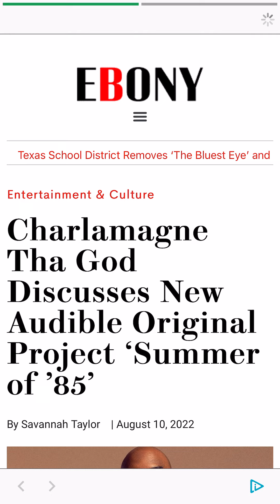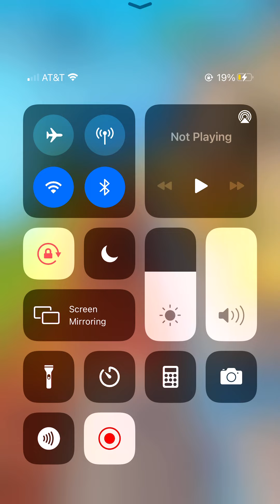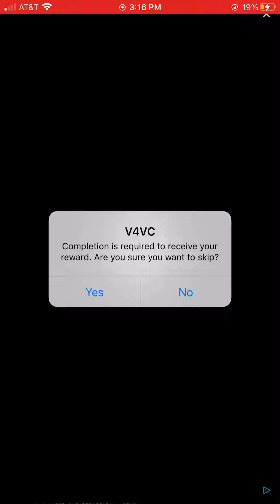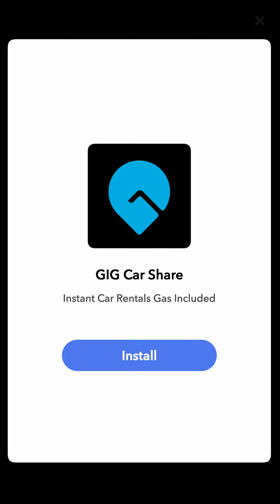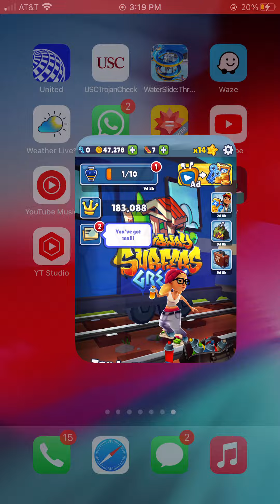Playing Subway Surfers part 2